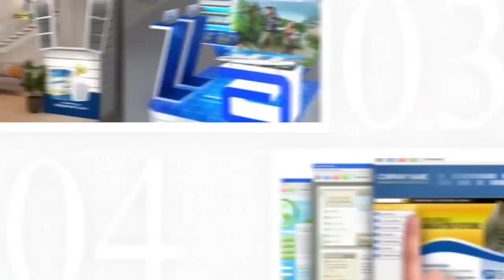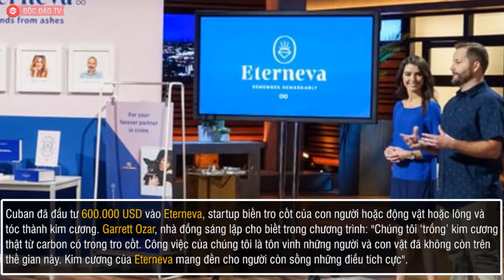Startup 'Trồng' Kim Cương Từ Tro Người Đã Khuất Bị 'Cà Khịa' Trên Shark Tank Mỹ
] Willgroup - Cung cấp các dịch vụ
✮ Thiết kế logo, bộ nhận diện thương hiệu || Thiết kế website/Digital marketing
✮ Thiết kế và sản xuất POSMs giúp doanh nghiệp tiếp cận đến người tiêu dùng tại điểm bán.
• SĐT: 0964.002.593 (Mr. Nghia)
Từng được đầu tư 1,2 triệu USD vẫn lên Shark Tank gọi vốn, công ty ‘trồng’ kim cương thật từ tro cốt người đã khuất bị giám khảo 'cà khịa' nhưng vẫn chốt được deal hời

"Cá mập" Daymond John nói: "Hàng chục nghìn người đăng ký với hi vọng được xuất hiện trên Shark Tank. Những người đã được đầu tư nhưng vẫn có mặt tại đây đã lấy đi cơ hội của người thực sự cần giúp đỡ. Và tôi coi đây là một vấn đề quan trọng".